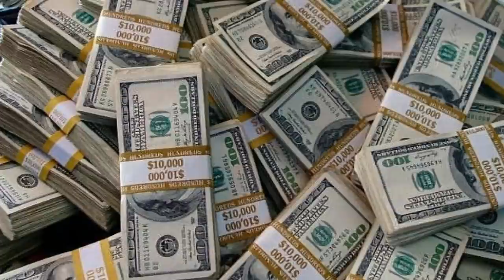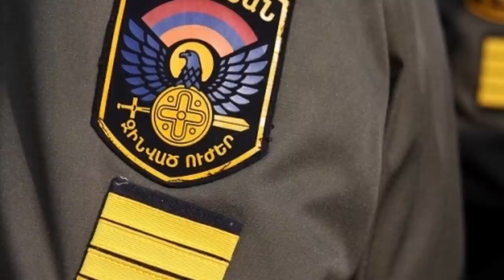Սկանդալ. Հրապարակվել է հող ծախելու ձայնագրությունը մամուլը թնդում է.